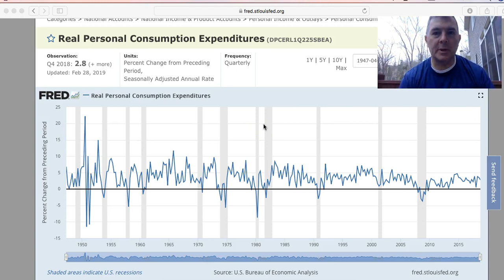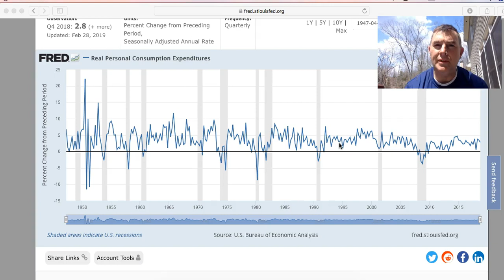More RECESSION News! (March 2019)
Recessions happen. A lot.  In fact, every 5.5 yrs or so, going back to post WWII.

They SEEM to have less frequently now. But still 3 have occurred since 1990.   And of those 3 one was the absolute worst since the Great Depression, proving the Fed doesn't have any grasp of how to deal with recessions.

The business cycle is the business cycle, my friends. No getting around it, other than a full socialist model which eliminates the business cycle via eliminating business and thus we are all equal, in misery.

But what causes recession?   A lot of times it's debt.  What causes YOUR OWN recession? Most likely debt.

Anything to learn there?

State by State Tax Guide For Retirees:

LET'S SOCIALIZE!